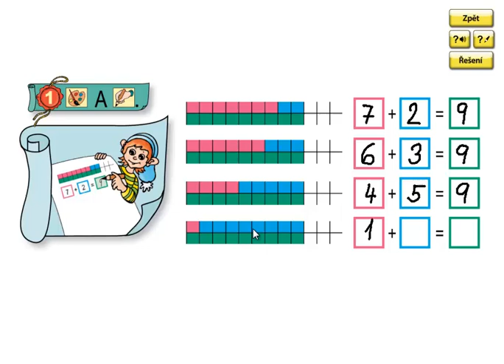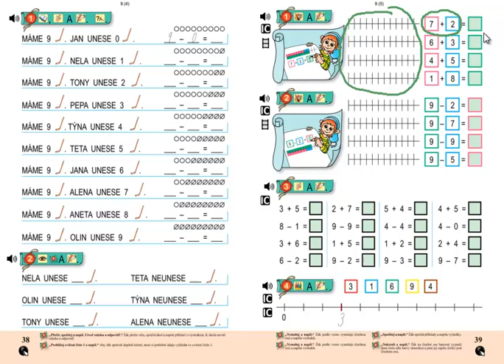Matýskova matematika 2.díl, strana 39, cvičení 1